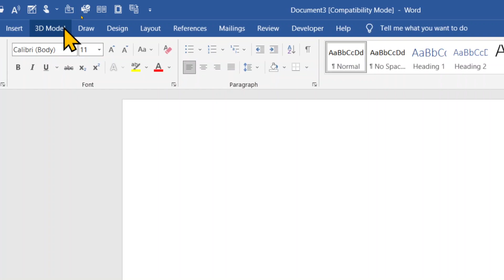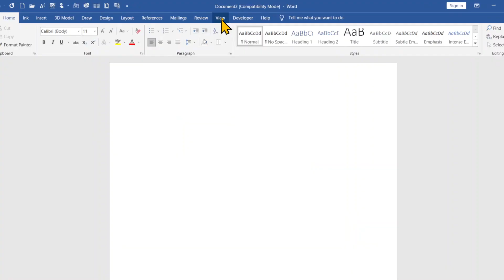how to fix if view tab not showing in Microsoft word?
In this video we will learn that how to fix if view tab not showing in Microsoft word?

I will upload some more basics of MS word view tab missing, in my upcoming videos. If you need any help with the related topic so kindly write it on comment section.

Keep watching.
Keep learning.

 thanks @LearnBasics